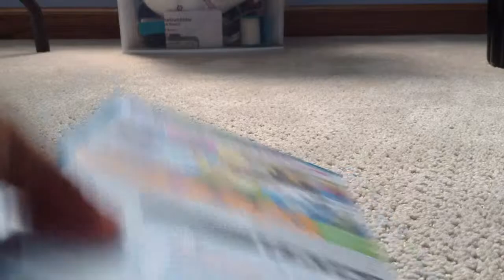[the toad show] (S2E19) toad's birthday